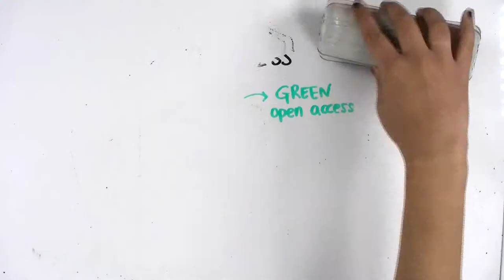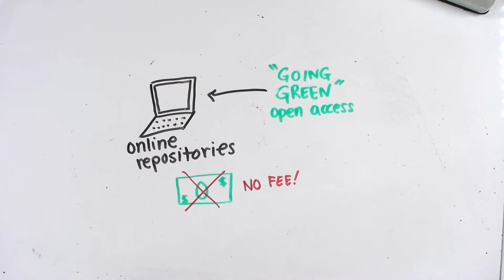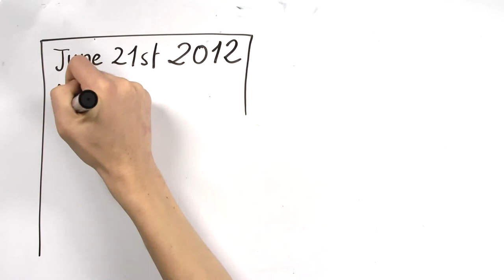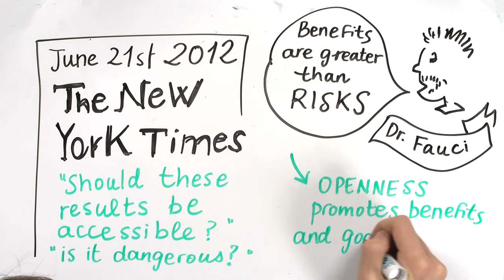2.5/ Open access & Bioterrorism. MOOC iGEM HS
What is Open Access and which consequences can it have in the society? Example: papers on bird flu stem fabricated in the lab.